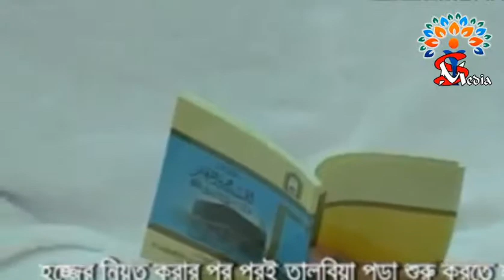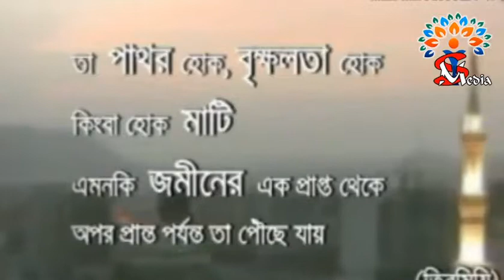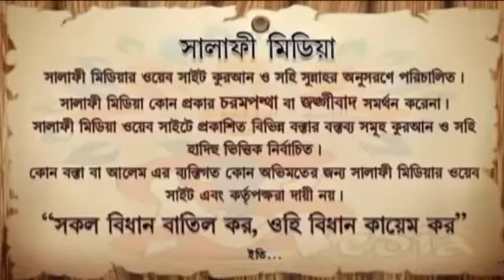হজের তালবিয়া শুধুমাত্র হাজিদের জন্য সকলের জন্য নয় খন্দকার ফয়ছল (হাফেজাহুল্লাহ)